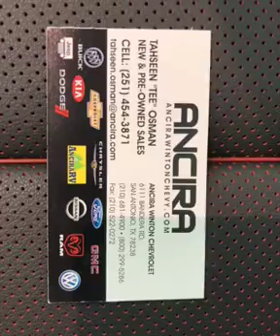2020 CHEVROLET Blazer San Antonio, TX | Ancira Low Price Blazer Dealer Castroville, TX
2020 CHEVROLET Blazer is your trusted Blazer dealer, serving residents of San Antonio Tx and the surrounding cities. If you are near New Braunfels Tx, Castroville Tx, Boerne Texas and you are looking for the premier service, selection, and prices on all CHEVROLET Blazer then you need to look no further than Ancira Chevy.